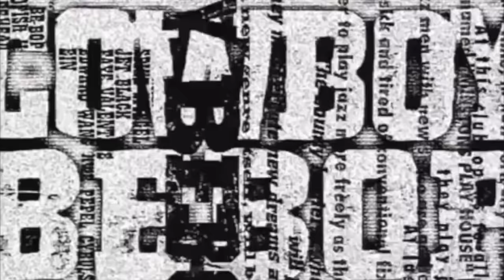ANIME HOUSE ALL EPISODES ( EPISODES 1-6 )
It's finally here! The long awaited series by RDCWorld, anime house, has finally appeared. I've managed to gather all the episodes for you to enjoy! Will probably get copy righted though, ha ha!

0:00: Episode 1
12:40: Episode 2
26:28: Episode 3
53:16: Episode 4
1:21:18: Episode 5
1:51:45: Episode 6